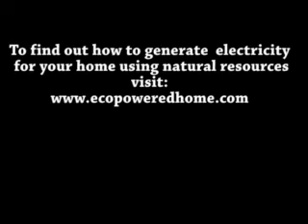Family Save on Power With a Wind Power Generator